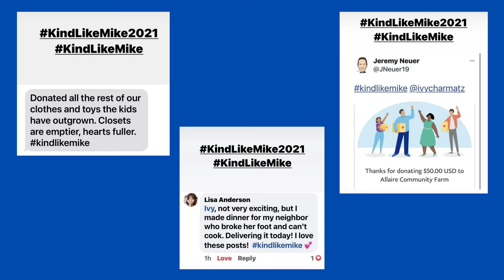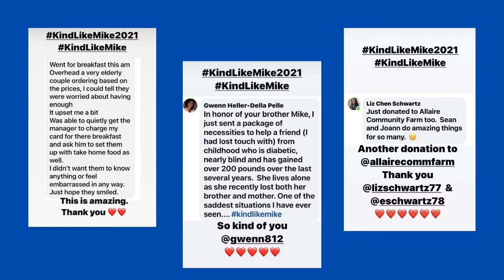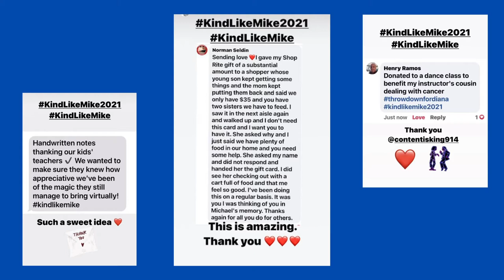Season 1, episode 37 - 'Sharing Kindness, Finding Peace, & Art of Storytelling' with Ivy Charmatz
Welcome to episode 37 of the Today is the Day Changemakers Podcast.

This week my guest is Ivy Charmatz. Ivy is an Emmy Award Winning Executive Producer & Writer.

Ivy grew up in Westfield, NJ where as a child she had thoughts of becoming a radio host. Actually as a child she shared that she played guest and radio host because she loved the thought of sharing others stories. She did not realize that her decision to tell stories was influenced by what her grandfather experienced as a holocaust survivor. He never let that experience define him and had a large influence on Ivy's life.

Ivy wanted to be a writer and in college she had an internship with a TV station. One day after she wrote a story and gave it in to them,  it wound being shared on TV just an hour later. It stunned her how quickly things can happen. Ivy shares that media gives people a platform and allows voices to be amplified. That is so intriguing to her and truly powerful when it is used for good.

In her current role as Executive Producer she books segments, works on specials focused on specific issues or topics, and loves going out in the field to share stories. Every day is different in her line of work. She shares a story about how listeners at times reach out to her and tell her how grateful they are for the stories that are shared because they have helped them in some way.

Ivy talks about how women need to allow themselves to be truly authentic.  When we try to fit in or become something we are not – we de-value who we are. Ivy goes on to talk more about how we need to be true to ourselves and not conform. This is a must listen to part of the interview.

Ivy shares that she is a shy extrovert. She feels that asking people about themselves sparks things that both can relate to.

Together we talk about vulnerability, grief, peace, connection, and how everyone we meet, we meet for a reason.

Several years ago, Ivy started KindLikeMike Day, which occurs annually on March 28th.The day encourages people to do random acts of kindness in honor of her brother, Michael, who passed away in 2004. I truly hope if you are reading this that you will mark your calendar and do something kind to help someone and KindLikeMike.

Listen to Ivy's answer to the question of 'if I knew then, what I know now'.

This interview really showcases a few common themes, and that is about the importance of connection and being authentic.

Next week, I welcome Laurie Landy - Founder, & Susie Rehr - Executive Director of Special Strides. Together, they talk about the incredible programs that Special Strides provides through their adaptive riding center.

I am the CEO and Cofounder of the Zzak G. Applaud Our Kids Foundation a not-for-profit organization that is making a difference in the lives of children with financial barriers who are looking for an ongoing creative connection through the performing arts.  Please visit applaudourkids.org for more information. For more information about my coaching and consulting services visit today is the day liveit.com